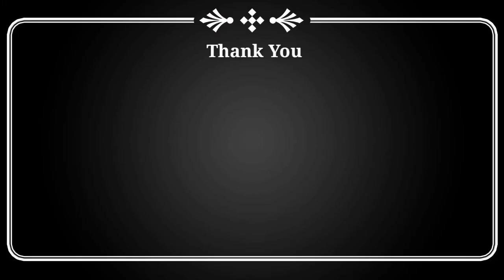అన్నీ రకాల చేపలు కి సెట్ అయ్యే పులుసు | Ballyhoo Fish Curry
In this Video i have shown how to Prepare